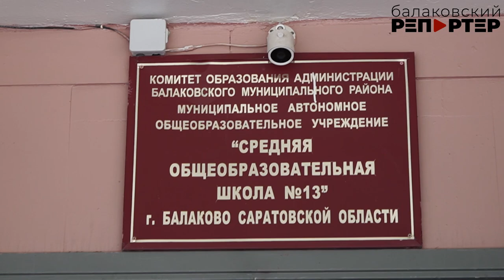Сергей Барулин осмотрел капитальный ремонт школы №13